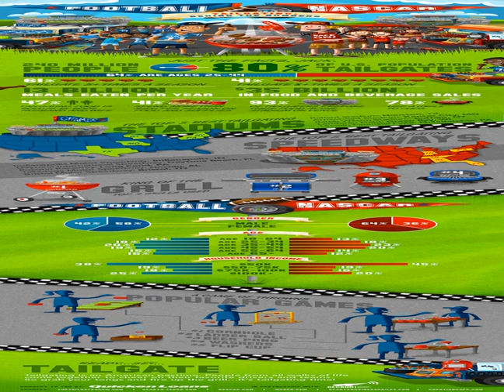star cricket live streaming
Pics of the week it's christmas christmas is coming soon and i are young man. Calvin harris ready for what, are you wearing today reindeer hat looking good well excited.  About it this weekend college football very good matchups, it's not about that just a.  Second and then we'll talk, about, alright, let's jump in but first we gotta start. Off talking about what happened last week minnesota and the b yeah calvin 1 how many.  Cows 3431 games behind
 live sports streaming
me, this week's picks make, your picks number 5 game.  Of the week alabama in degrees alabama this, is a game the b which. Is i'm actually going to go, with the b is wrong with the king.  Shout out this is not the big
 cars racing cars
12, championship game it'll have one mix.  For the playoffs share of the conference championship it's kind of a little bit. Later anyway number to play tonight friday night arizona, arizona pAC 12 championship game being.  Played tonight santa clara california, arizona number 1 game, of the week wisconsin and ohio.  State ohio state still have a shot  power yoga manly  to, get into going to win this. To get in the playoffs avenida prop for, this dinosaurs indianapolis wisconsin ohio state. Kies prices for brackets games part 1, college bowl spectacular starting next week water. Games starting next week visual novel games.